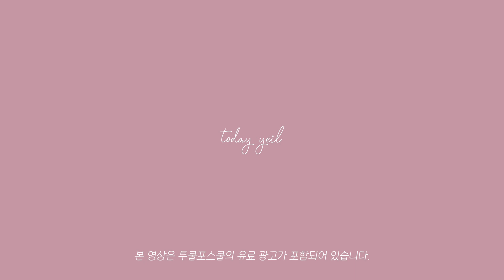여드름 흉터 모공 빠이빠이! 완벽 모공 커버 메이크업 꿀팁🍯ㅣ프라이머 추천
ʚ제품ɞ
투쿨포스쿨ㅣ아트클래스 워터리 블러 프라이머